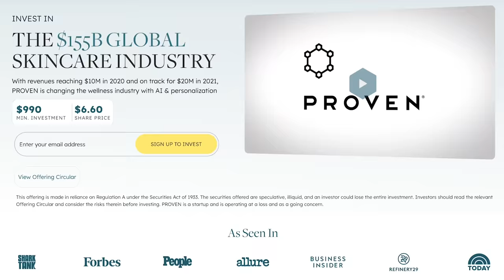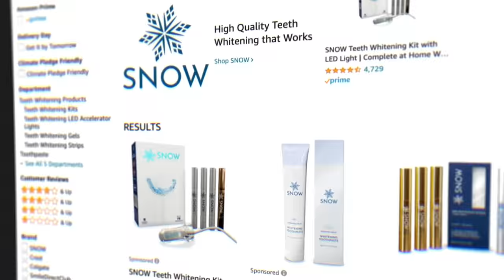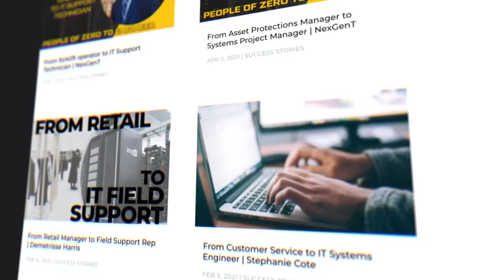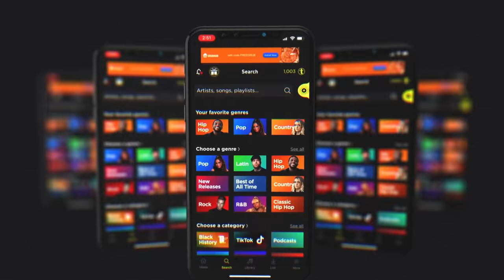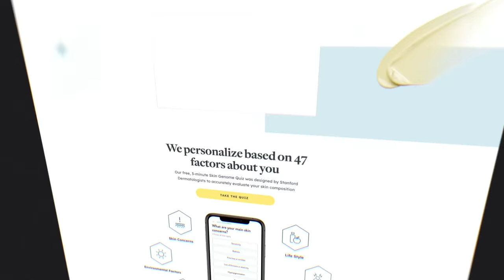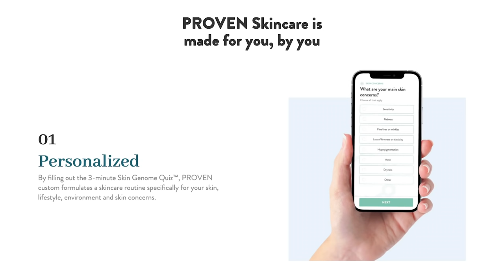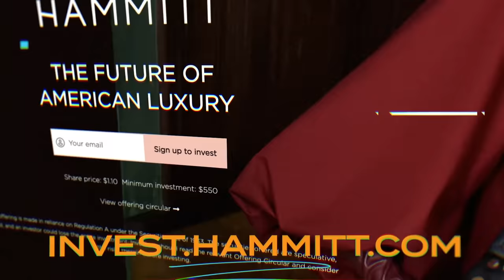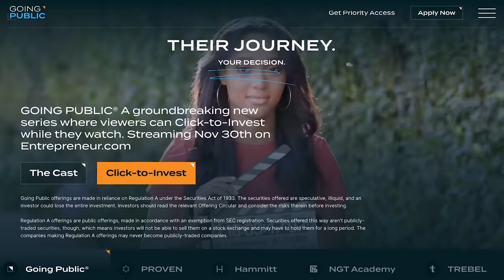Enterprise Values: Going Public S1E6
With TREBEL’s offering closing on March 30th, Josh Snow offers a unique approach to customer acquisition while NGT Academy demonstrates their commitment to veterans, visiting a recent graduate. HAMMITT doubles down on their commitment to quality after pitching a billionaire and PROVEN humbles Jeff Hoffman with a formal invitation.

Going Public® is a groundbreaking series that follows the stories of founders on their capital-raising journey, and for the first time ever, viewers around the world can Click-to-Invest while they watch.

Customers and fans can now gain ownership in featured companies as they launch their public offerings while the series unfolds. THEIR JOURNEY. Your decision.